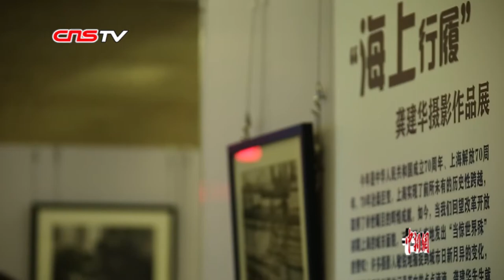旅美摄影家的镜头里 是记忆中的老上海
80年代的上海婚礼和上海嫁妆、斗蟋蟀、爆米花……12月3日，“海上行履——龚建华摄影作品展”在上海市档案馆拉开帷幕，90余幅作品向观众展现了改革开放以来上海这座城市的发展变迁。旅美摄影家龚建华是中国摄影家协会会员、上海中外文化艺术交流协会摄影学会名誉会长，从事专业摄影40余年，曾在中国、美国、日本举办过多次个人专题摄影展。2017年，美国弗吉尼亚美术馆和里士满大学博物馆首次永久收藏了龚建华50幅《老上海》系列作品。此次展览是龚建华旅美多年后献给故乡的一份厚礼。从改革开放初期上海的老街弄堂，到如今有温度的城市风景线，上海中心城区风貌的变迁轨迹都可在这些作品中寻觅得到。据龚建华透露，20年前自己初到美国举办摄影展时，就萌生了“让中国的摄影作品被更多人理解”的愿望。带着这一想法，龚建华进行了各方面的努力。2015年6月，美国国会图书馆收藏龚建华《那个年代那些事》摄影画册；2016年4月26日，美国Daly City为表彰其对中美文化交流作出的贡献，将4月26日定为“龚建华日”。据悉，“海上行履——龚建华摄影作品展”将展至12月20日。